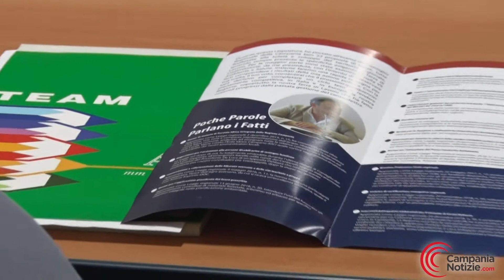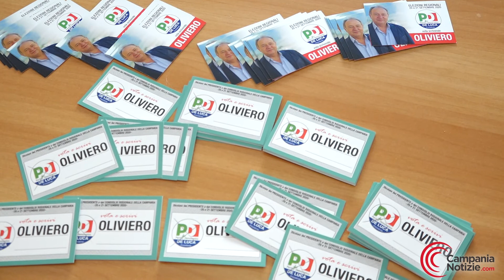Rilancio economico, Oliviero (Pd): “Investire ulteriori risorse per il settore manifatturiero"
“Sono già stati stanziati 90 milioni di euro per le industrie manifatturiere ma bisogna mettere a disposizione delle imprese ulteriori risorse perché solo in così, in una fare di grave crisi, si può rilanciare l’economia”. Secondo Gennaro Oliviero è questa la chiave di volta per sostenere l’imprenditoria casertana messa a durissima prova dal devastante effetto Covid.